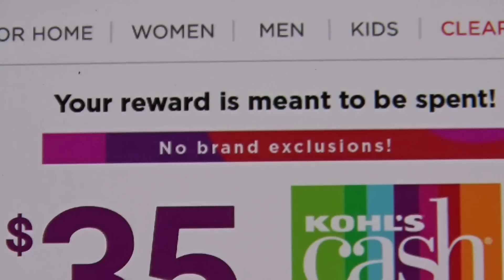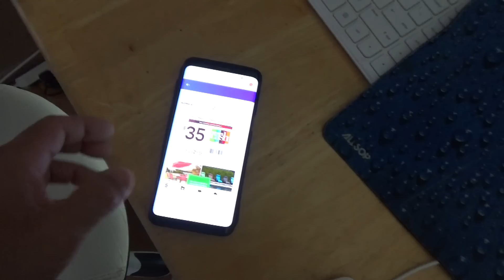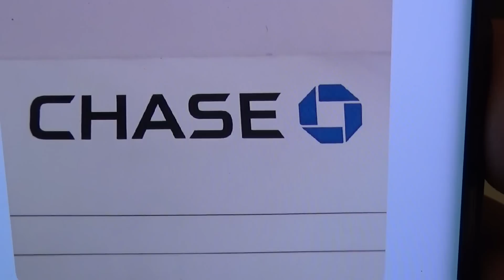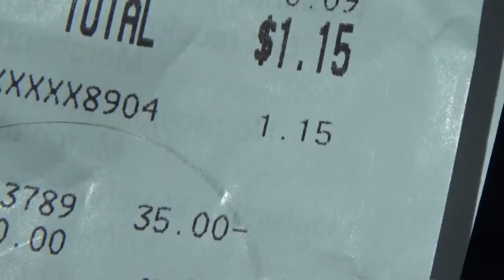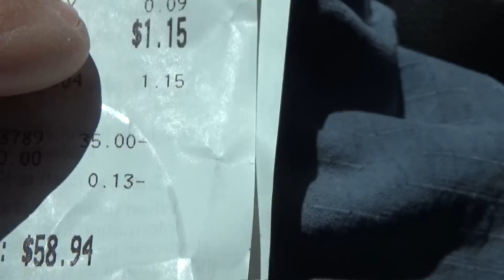I Love Shopping At Kohl's